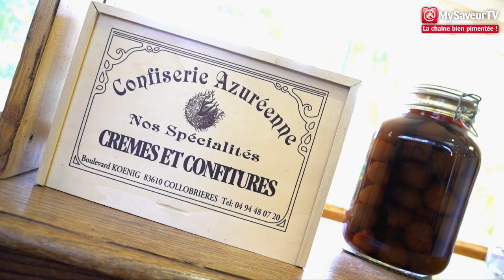Les marrons glacés La Confiserie Azuréenne I Visite en Territoire Gourmand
Pour cette vidéo qui guinguasse, découvrez la fabrication de l’une des gourmandises best-of de Noël : les marrons glacés ! Direction donc Collobrières chez nos amis bien givrés de la CONFISERIE AZURÉENNE.